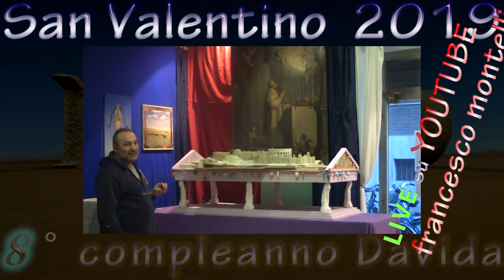Annuncio SanValentino 2019 C'è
Gianfranco Tondini C'è, Donatella Tarozzi C'è, il nuovo pub ZERO4 a fianco C'è, ci sarà il live youtube sul canale francesco montelli...e l'amore circolerà un po' per tutti anche nell'8 compleanno della Davida...dove io racconto la star che fu Valentino.. un santo che C'è.
P.S. Se i posti a sedere in via Oriani 34 a Ravenna alle 20, 30 saranno pochi, stenderemo un grande pail violetto morbidoso con cuscini sul pavimento per chi vuole seguire più comodo. Copritevi bene.